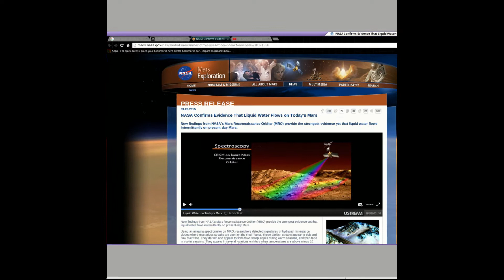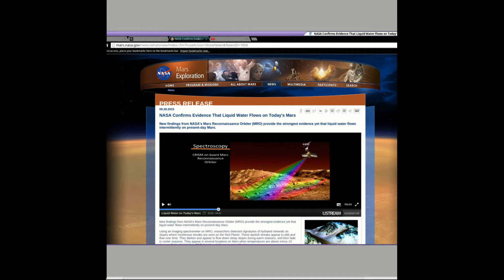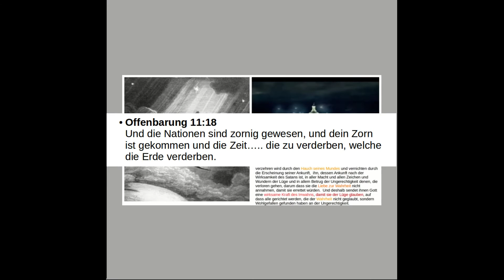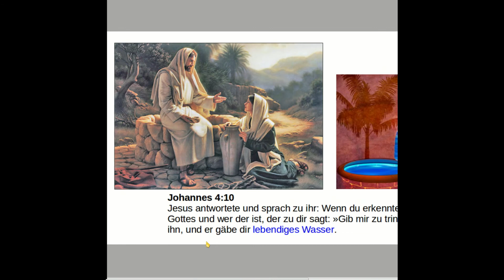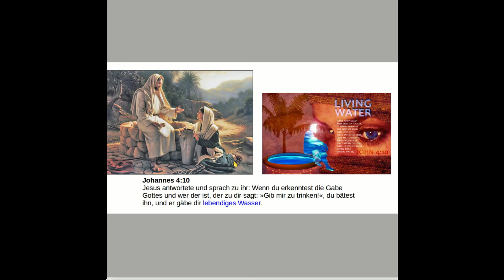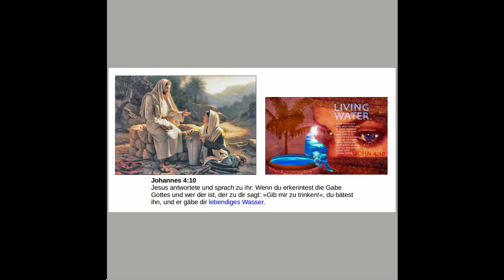Der Marsianer / Weltraumfahrtpropaganda und Alien Täuschung / Curiosity auf Devon Island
UFOs sind real, aber sind es auch die angeblichen Weltraumflüge wie bei NASA ? Wo ist die Grenze zwischen Film und Realität (Fakten). Warum sind UFOs hier und was ist ihre Agenda? Welche Botschaft vermittelt der Film "Der Marsianer"? Sei mit mir dabei und die Antike Schrift wirft ihr Licht auf dieses Thema.